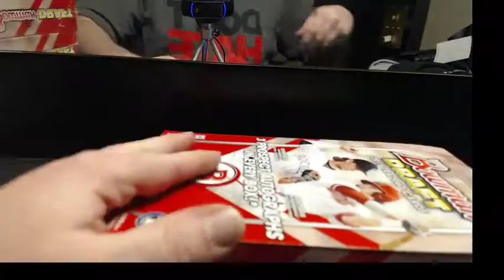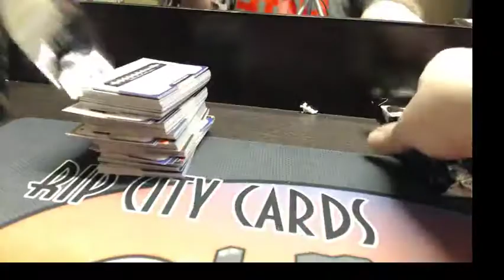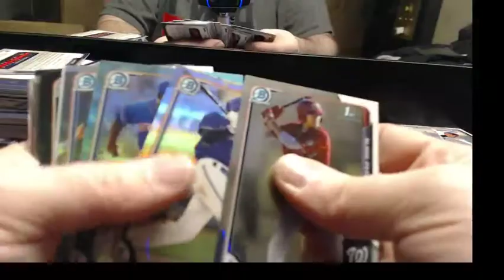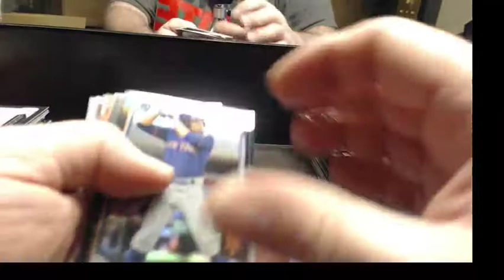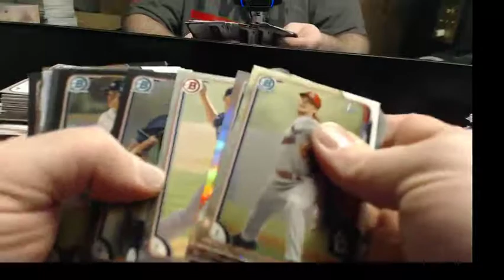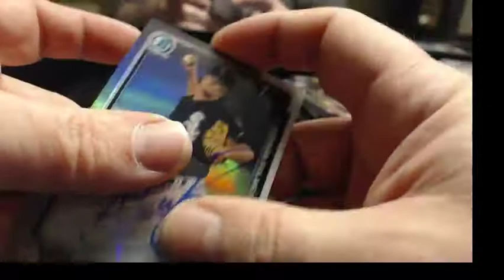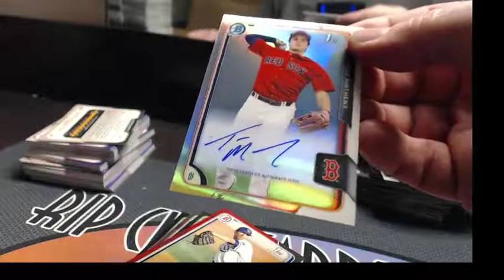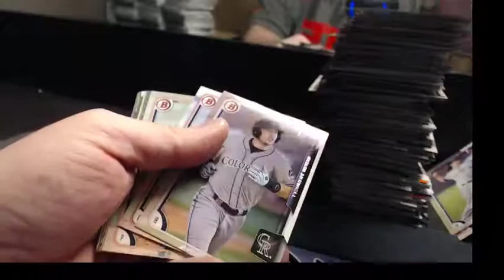2015 Asia CaseyT 3Case